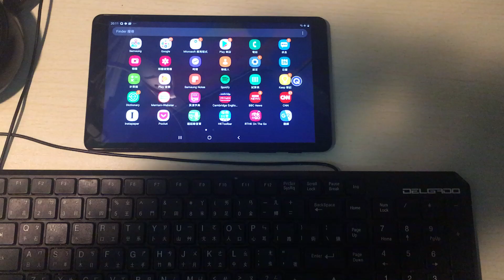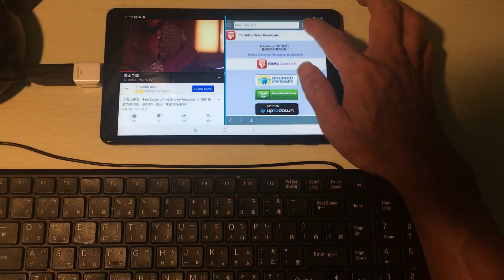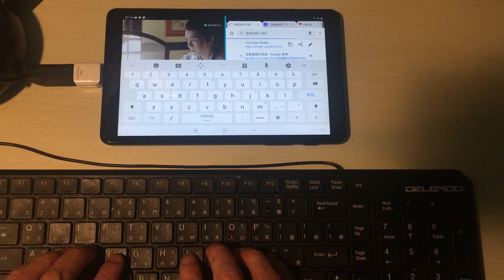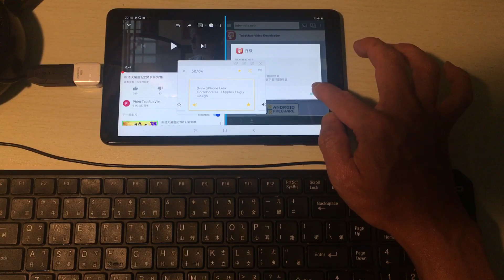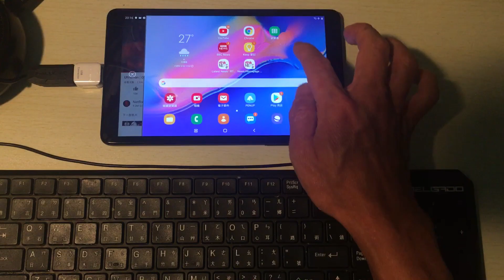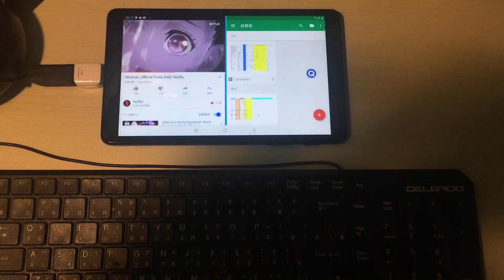Split screen on Samsung Galaxy Tab A with S Pen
Split screen running on 3 GB RAM Samsung Galaxy Tab A with S Pen smoothly. You can read more pros and cons here on my wordpress webpage.

Samsung Tab A 8 with S Pen copy a file from the card of Note 8 by adapter and usb -c

Samsung Galaxy Tab A 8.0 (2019) with S Pen Unveiled!
Versions: SM-P200 (Wi-Fi); SM-P205 (LTE)
Also known as Samsung Galaxy Tab A with S Pen 8.0"

NETWORK Technology
Status Coming soon. Exp. release 2019, April
SIM Nano-SIM
  - Stylus
MAIN CAMERA Single 8 MP, AF, f/2.0
Features LED flash, panorama
Video 1080p@30fps
SELFIE CAMERA Single 5 MP, f/2.2
Video 1080p@30fps
SOUND Loudspeaker Yes
3.5mm jack Yes